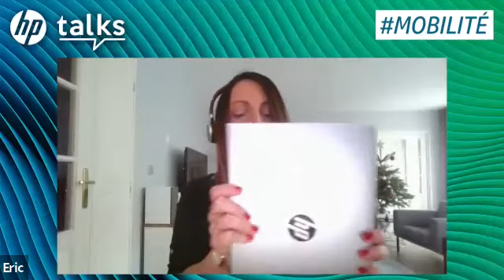HP TALKS Mobilité – Bien équiper ses employés en PC et imprimante pour le télétravail.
Découvrez les HP Talks, une nouvelle façon de vous informer sur les innovations HP grâce à des sessions en direct avec nos experts, durant lesquelles vous pourrez interagir. La première session, en partenariat avec ZDnet, s'est tenue le 8 décembre 2020 dernier sur le thème : Mobilité – Bien équiper ses employés en PC et imprimante pour le télétravail.